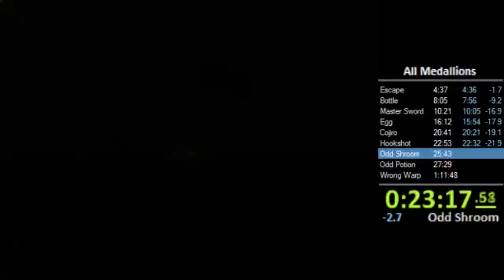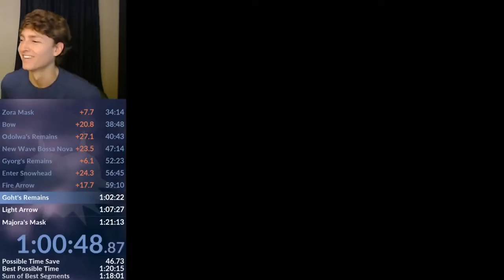Top Unluckiest Fails in Speedrunning Part 3